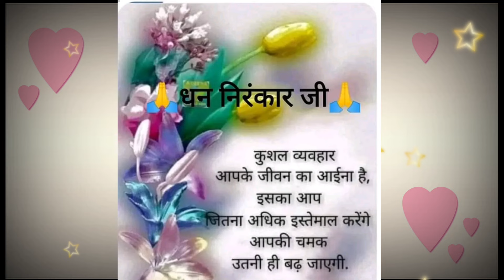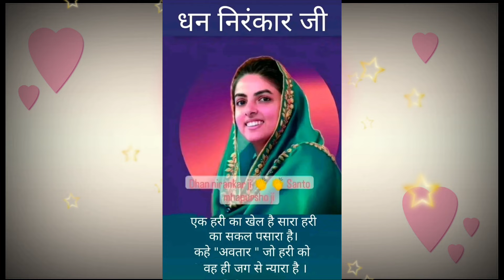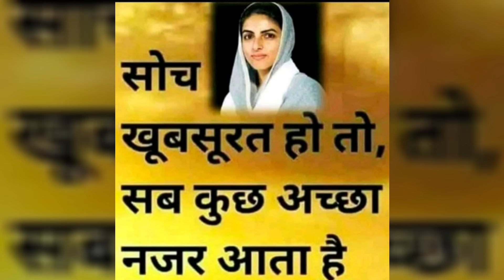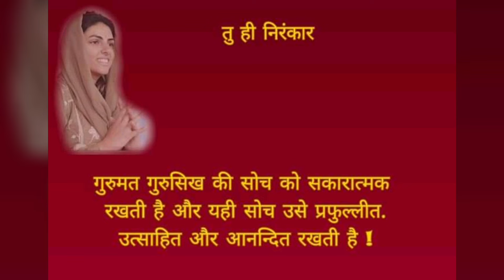उसे कोई कमी नही होगी जो तेरे दीवाने हैं || nirankari vichar || Anmol Saakhiyan